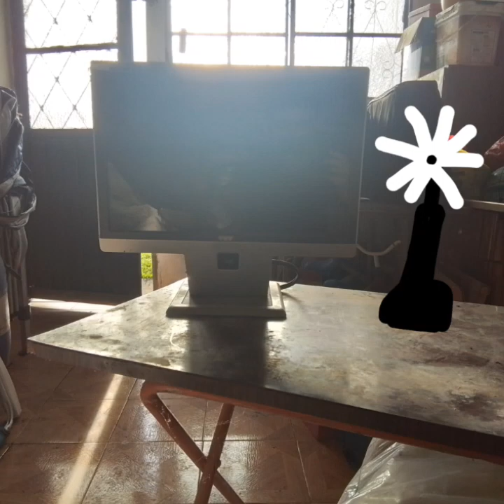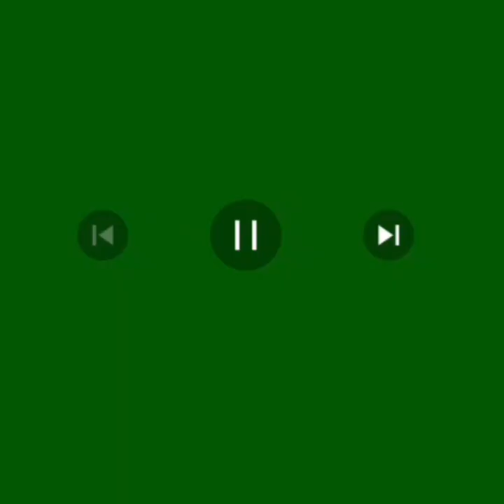five nights at casa night 1 (game fanmede)